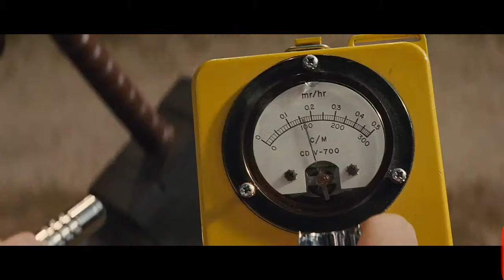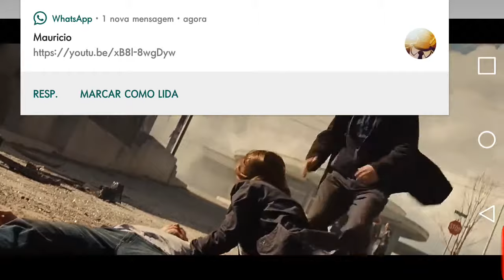Thor Recupera Mjölnir (DUBLADO) (HD) Thor (2011)